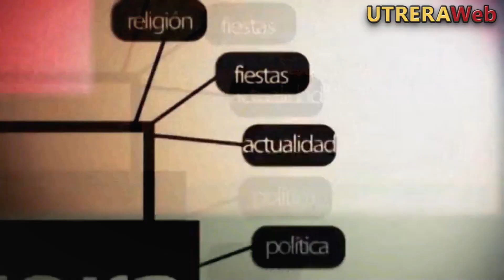'PIRULETA SOLIDARIA' PARA AYUDAR A NICO Y LOS NIÑOS CON ENFERMEDADES RARAS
Video con la entrevista realizada por UTRERAWeb a Águeda Pérez con motivo de la campña 'Piruleta Solidaria' para recaudar fondos para la ivnestigación de las enfermedades raras.-